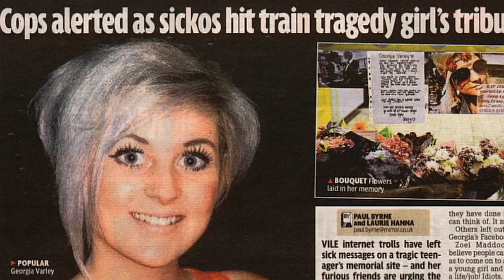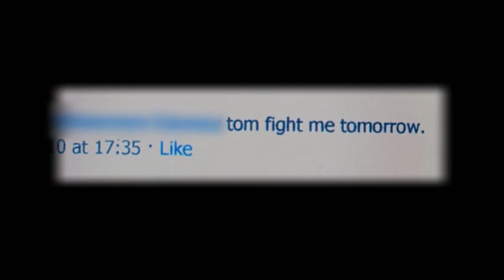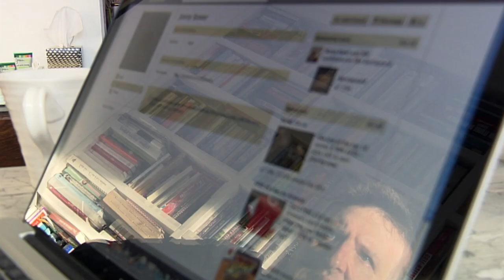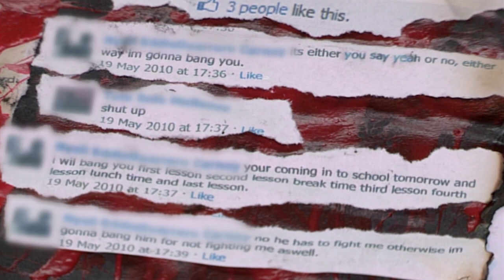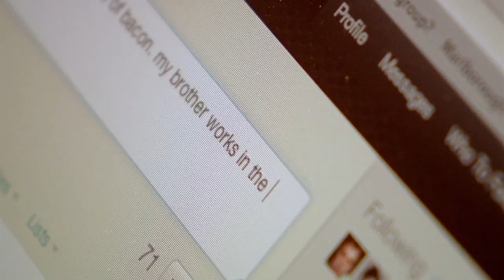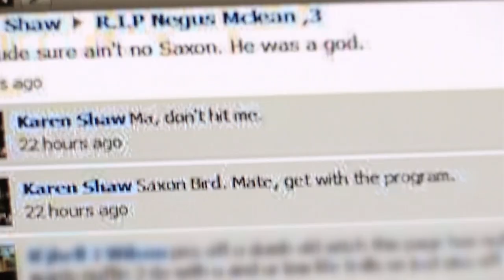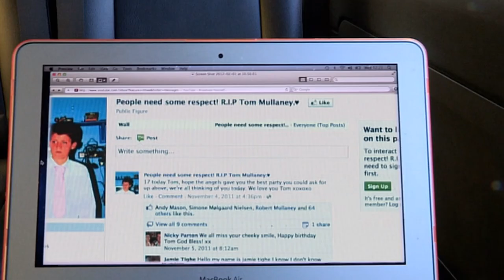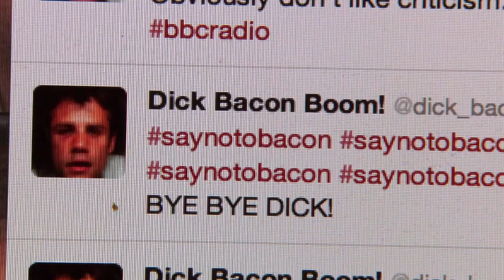The Antisocial Network: Investigating Internet Trolls | Full Documentary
Broadcaster Richard Bacon investigates internet bullying and tracks down and confronts internet "trolls", including one who has targeted himself and his family.

From: The Antisocial Network

Content licensed from Nine Lives Media Limited to Little Dot Studios Network.